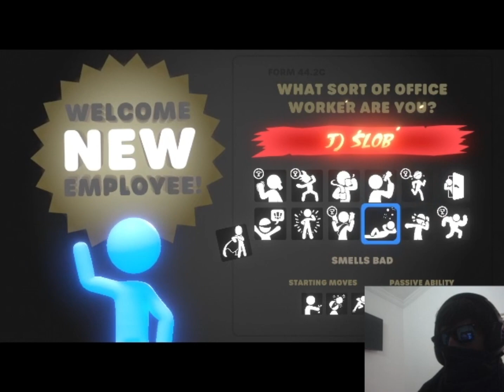Stick it to the stick man con camara por primera vez XD